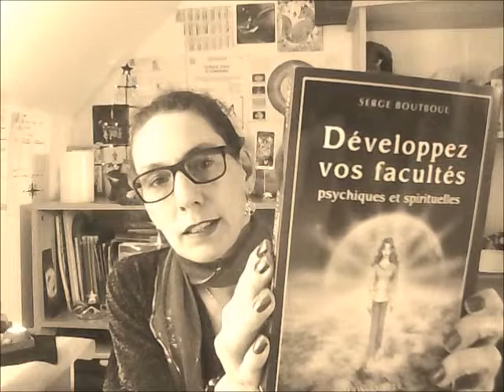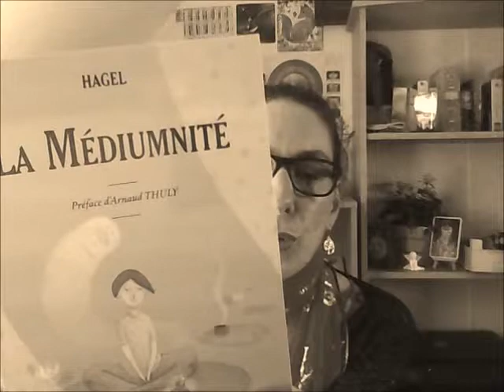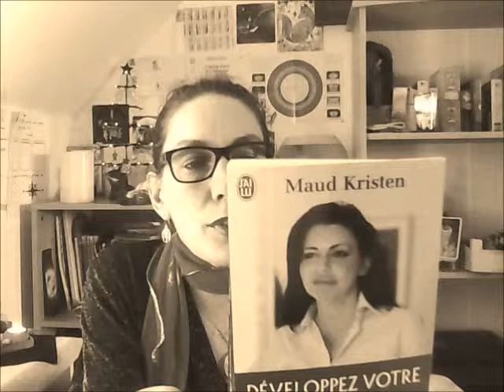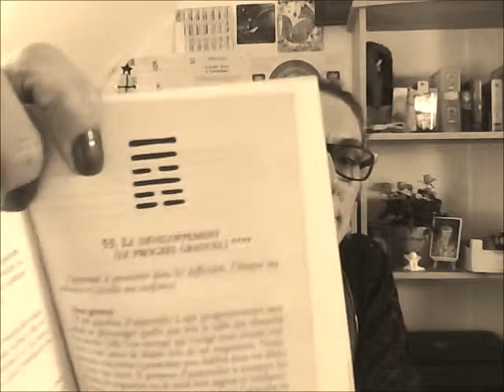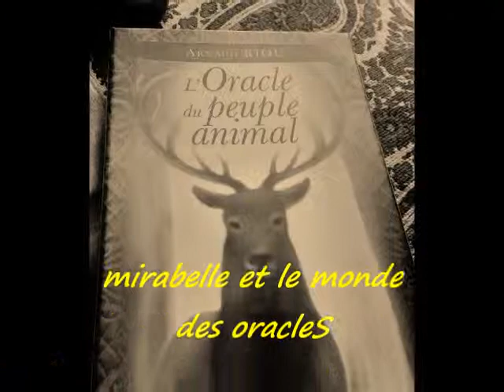mes livres de vacances wmv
j aime lire en vacances donc je vous les présente et je diffuserai une vidéo sur ce que j en pense a mon retour
la médiumnité de Hagel
développez votre 6 sens de Maud Kristen
développez vos facultés psychiques et spirituelles de Serge Boutboul